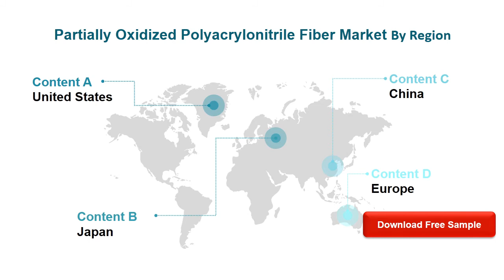Partially Oxidized Polyacrylonitrile Fiber Market Research Report 2020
The global Partially Oxidized Polyacrylonitrile Fiber market is valued at US$ xx million in 2020 is expected to reach US$ xx million by the end of 2026, growing at a CAGR of xx% during 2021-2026.